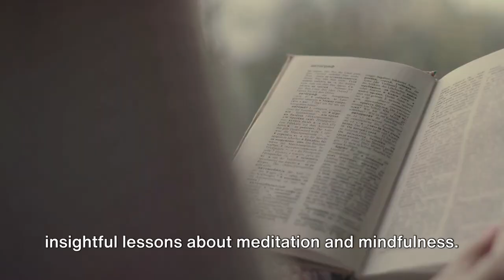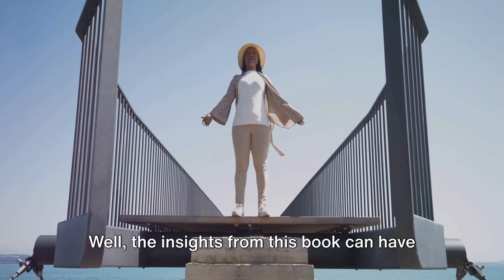Dan Harris's Journey to 10% Happier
Dive into "Taming the Voice Inside: Dan Harris's Journey to 10% Happier" and embark on a transformative journey that reveals the secrets to overcoming obstacles, unlocking your true potential, and achieving your goals through mindfulness and meditation. Dan Harris's personal development story is not just inspirational—it's a practical guide to reducing stress, enhancing productivity, and finding genuine self-help strategies that truly work.

In this video, we break down the core lessons from Harris's best-selling book, "10% Happier," and how you can apply them to your life:
1. **Understanding the Voice Inside**: Learn to recognize and tame the relentless voice in your head that can lead to stress and anxiety.
2. **The Power of Mindfulness**: Discover simple, yet effective mindfulness techniques for being fully present and reducing stress.
3. **Meditation for Real People**: Get practical tips for incorporating meditation into your busy life, improving focus, and increasing emotional resilience.
4. **A Skeptic’s Guide to Self-Help**: Navigate the sea of self-help advice with a healthy dose of skepticism and find what genuinely works for you.
5. **Achieving Incremental Happiness**: Embrace the journey towards becoming just 10% happier, emphasizing progress over perfection.

This video is packed with motivational wisdom, success strategies, and productivity hacks tailored to those on a personal development path. Whether you're a seasoned practitioner of mindfulness or just beginning to explore the realm of self-improvement, this video offers valuable insights into achieving a happier, more fulfilled life.

Remember, the journey to unlocking your true potential starts with a single mindful breath. Together, we can learn, grow, and achieve our goals.

CHAPTERS:
0:00 - Introduction
2:15 - Join Our Community
2:25 - Understanding Inner Voice
4:36 - Benefits of Meditation
6:59 - Skeptic's Perspective on Self-Help
9:14 - Comprehensive Book Summary
11:22 - Thank You for Watching